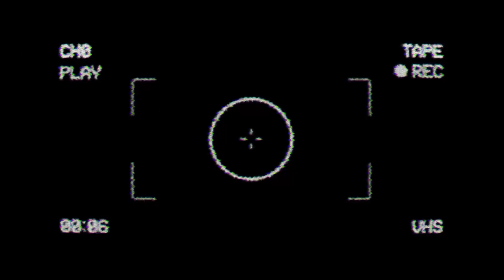ENTRAN A ROBAR EN LA MADRUGADA A MI CASA * BROMA PESADA A MI NOVIA